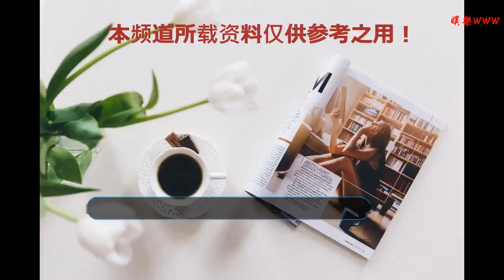原來張雨綺不只有霸氣，當她穿上“銀耳裙”后，美成仙女超溫柔！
谢谢！

      原標題：原來張雨綺不只有霸氣，當她穿上“銀耳裙”后，美成仙女超溫柔！
            張雨綺是一個顏值很高，身材也很好的演員，畢竟她是作為星女郎而出名的。相信很多人都是有看過她的電影，張雨綺不管是在電影中還是在生活中，都是會表現出一種霸氣的感覺，在她的身上看到了很多女生內心深處的影子，而其實她的穿搭也是向來比較霸氣的。

本身張雨綺就是有著一種長得很霸氣的臉，也就讓她更加偏向于御姐范一些，而其實她在生活中的很多處事方式也是很霸氣的。但是沒想到向來以霸氣和性感著稱的張雨綺，竟然也會有完全不一樣的時候，看到她換上一條仙女裙，還真是令人刮目相看呢！

張雨綺前不久在一個節目中，就身穿了一件長款的連衣裙，這件連衣裙是白色的，也顯得非常清純。因為本身張雨綺給人的印象并不是這樣的，所以這一條裙子就會給人一種眼前一亮的感覺。她的這條裙子在袖子上還是一些卷翹的花邊，就很像是銀耳一樣。

原來張雨綺不只有霸氣，當她穿上“銀耳裙”后，美成仙女超溫柔！這條裙子在她身上其實并不會讓人覺得很違和，反而是看到了她溫柔的一面，其實張雨綺本身人的性格還是很不錯的，所以偶爾轉換一些穿衣風格，也還是很不錯的體驗吧！

其實張雨綺的身材確實也是很好的，所以才能夠將很多不同款式的禮服穿得很好看。像是她的這一條白色連衣裙，就會顯得更加甜美一點，要說“銀耳裙”是清純的鄰家女孩的話，那這條白裙子就讓她變成一個小公主了。

但其實更加適合張雨綺的還是比較霸氣的套裝，像是這一身黑白相間的禮服，就給人一種很強烈的威懾力。上半身是一件黑色的西裝外套，但是裙擺卻是很長的，還讓人錯以為是長裙呢！看到前面之后才會發現其實她穿的是一條褲子呀。